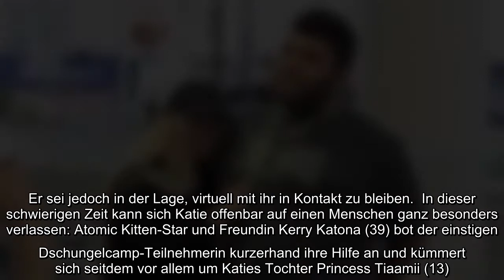Harvey Price (18) hat die Intensivstation noch nicht verlassen! Vor einigen Tagen musste der älteste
Harvey Price (18) hat die Intensivstation noch nicht verlassen! Vor einigen Tagen musste der älteste Sohn von Katie Price (42) und Dwight Yorke (48) aufgrund der Gefahr eines Organversagens ins Krankenhaus eingeliefert werden. Der 18-Jährige leidet seit Geburt an unterschiedlichen Beeinträchtigungen und ist auf die Hilfe seiner Mutter angewiesen. Jetzt gab Katie erneut ein Update aus der Klinik: Sein Krankheitsbild sei sehr komplex, aber Harvey bleibe weiterhin tapfer!..
Harvey Price (18) hat die Intensivstation noch nicht verlassen! Vor einigen Tagen musste der älteste Sohn von Katie Price (42) und Dwight Yorke (48) aufgrund der Gefahr eines Organversagens ins Krankenhaus eingeliefert werden. Der 18-Jährige leidet seit Geburt an unterschiedlichen Beeinträchtigungen und ist auf die Hilfe seiner Mutter angewiesen. Jetzt gab Katie erneut ein Update aus der Klinik: Sein Krankheitsbild sei sehr komplex, aber Harvey bleibe weiterhin tapfer!  "Ich danke euch für eure Nachrichten, die mir sehr viel bedeuten", schrieb die britische TV-Bekanntheit auf Instagram. Seitdem Harvey ins Krankenhaus gekommen ist, hält sie die Fans der Familie auf dem Laufenden. Ihr Kind sei immer noch im kritischen Zustand auf der Intensivstation. "Ich liebe ihn so sehr. Er ist so tapfer und ein Kämpfer", lauteten ihre liebevollen Worte. Durch die aktuelle Situation könne die Fünffach-Mutter ihren Spross nur begrenzt sehen und nicht bei ihm übernachten. Er sei jedoch in der Lage, virt ...